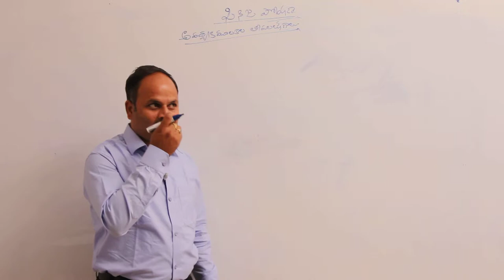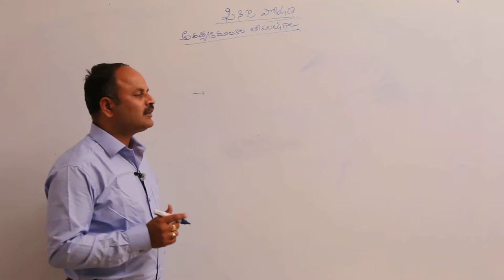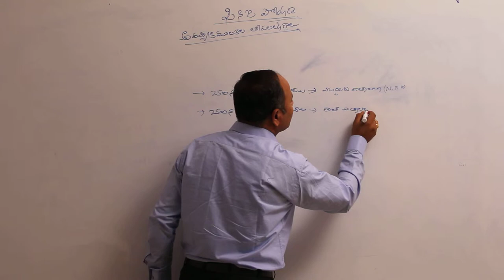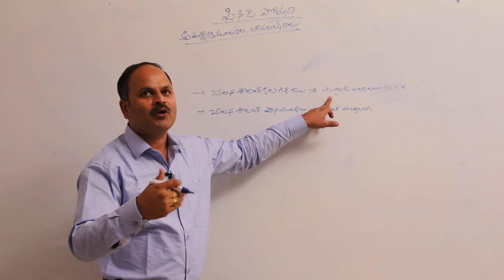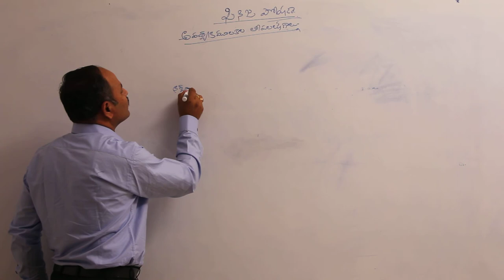ఆవశ్యక ఖనిజ మూలకాలు || ఆవశ్యక మూలకాలు లోపాల లక్షణాలు 1 || Disk Telangana